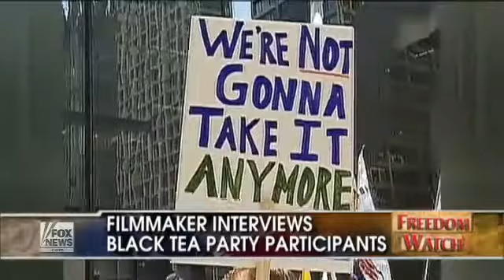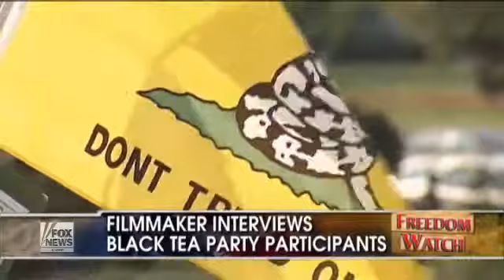Freedom Watch - Are Tea Parties Racist - April 27, 2010